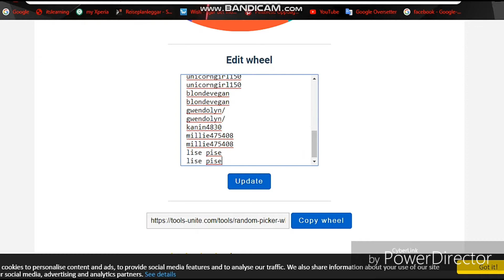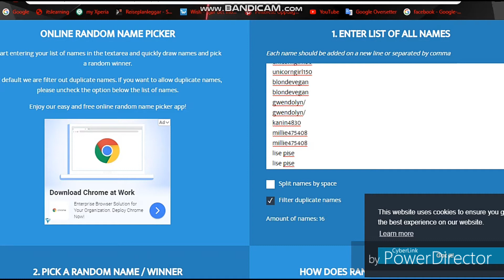Giveaway vinner!!!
Gratulerer ❤️